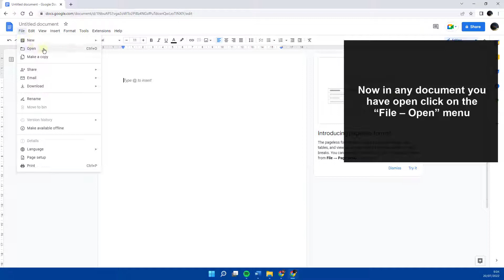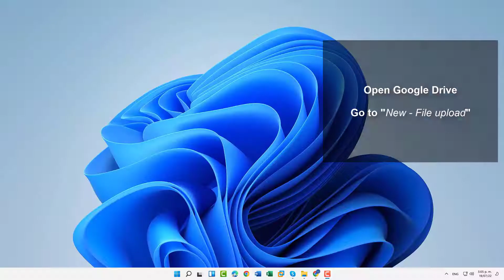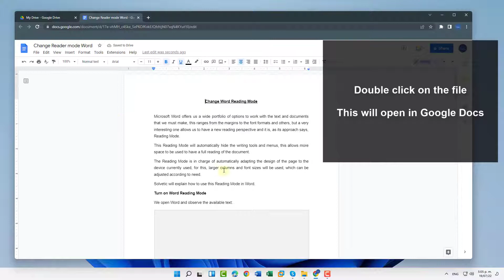How to open Word Document in Google Docs ✔️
How to open a Word Document in Google Docs? In this video we explain how to open a Word document in Google Docs, we explain step by step how to open in Word in Google Docs following the steps in the video.

We explain step by step how to open a Word document in Google Docs in two ways:

- How to open a Word Document in Google Docs, from the option to open documents

- Open a Word in Google Docs from Google Drive

We explain step by step how easy it is to open a Word document in Google Docs.

 》 CHAPTERS 《

00:00 Introduction
00:16 How to open a Word Document in Google Docs
00:33 How to open a Word Document in Google Docs from Google Drive